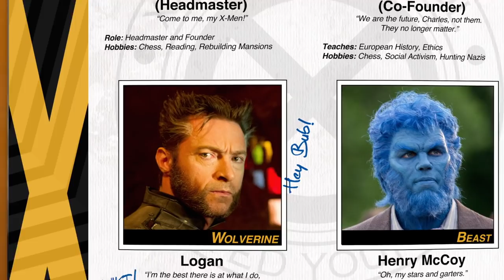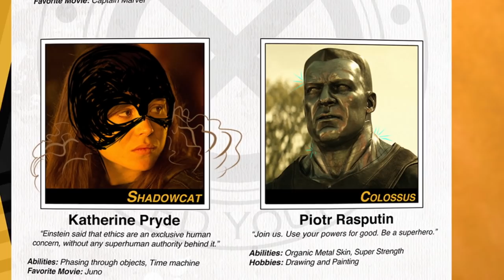Xmen Day | Xavier School's Yearbook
Xavier School's Yearbook! Celebrate XMenDay with us!